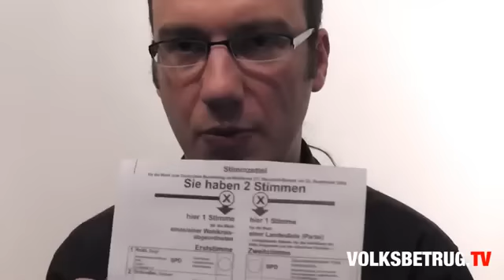Volksbetrug.TV Überhangmandate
Urteil vom 3. Juli 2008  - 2 BvC 1 / 07, 2 BvC 7 / 07 -